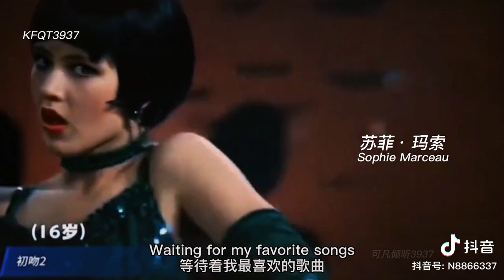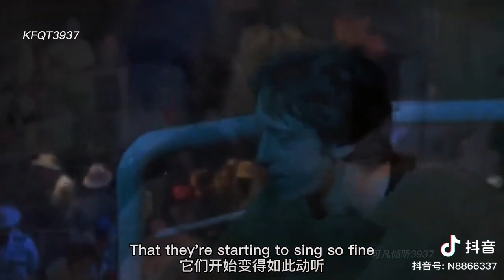2022年11月1日